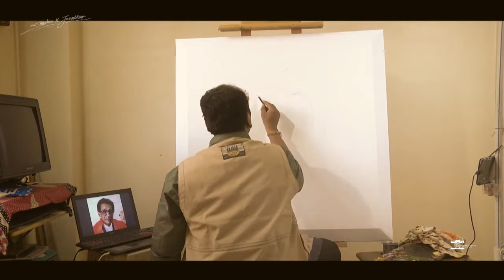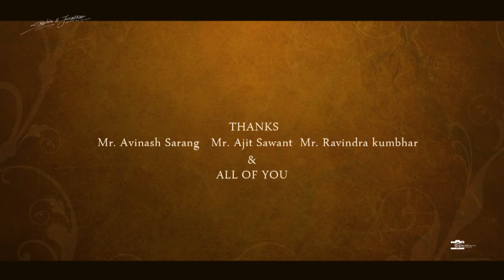Sachin Juvatkar| Balasaheb Thackeray | Painting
Sachin Juvatkar